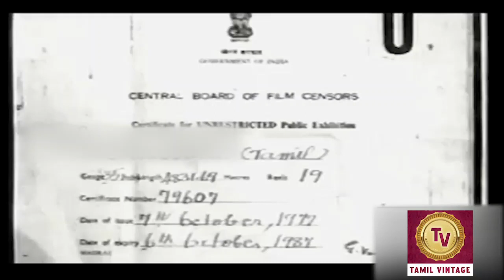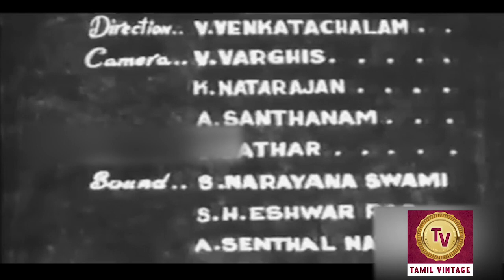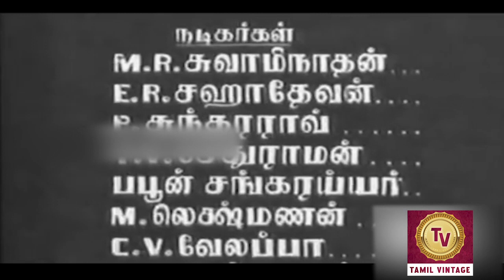Inbavalli - 1949 l Super Hit Vintage Tamil Full Movie l T. R. Mahalingam , N. S. Krishnan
Watch Inbavalli1949 , Vintage Movie
Starring :- T. R. Mahalingam , N. S. Krishnan , M. R. Swaminathan , E. R. Sahadevan
Director :- S. Nottani
Producer :-  S. Nottani
Written :- Elangovan , Srinivasan , P. A. Kumar
Cinematography :- V. B. Jagtab
Edit :- S. Nottani
Actor :-  T. R. Mahalingam , N. S. Krishnan , M. R. Swaminathan , E. R. Sahadevan , P. Sundara Rao , T. V. Sethuraman , Baboon Shankara Iyer , M. Lakshmanan , C. V. Velappa , A. V. Ramkumar , K. S. Harihara Iyer , Radhakrishnan , B. S. Saroja  , T. A. Madhuram , P. K. Saraswathi , S. Menaka.

Synopsis :- It is a love story between a princess and the minister's son. Both of them grew up together and eventually fall in love with each other. However, the reigning queen has an idea of marrying her daughter to a prince. Learning this, the lovers elope together during a night. A massive hunt for them begins. There is a wily magician who is also interested in the princess. He finds the minister's son and captures him by his tricks. But an old lady saves the minister's son. She transforms him into a parrot. The parrot flies away and escapes. The palace dancer take refuge of the parrot. After many twists and turns finally the lovers are united